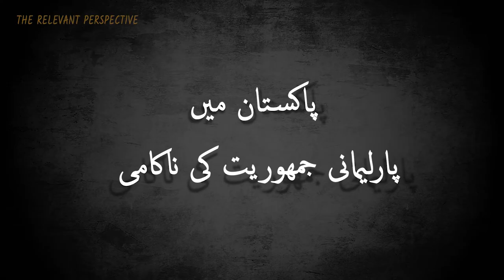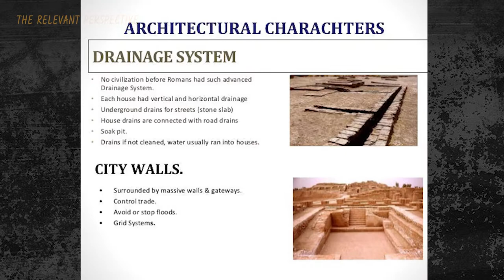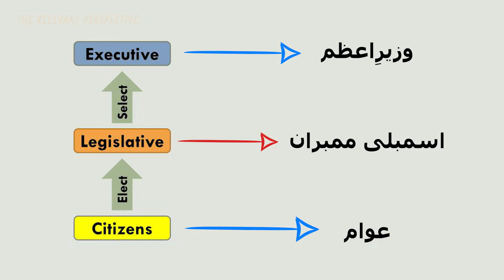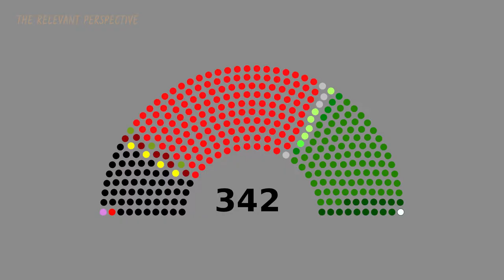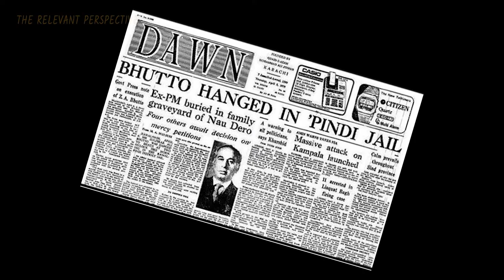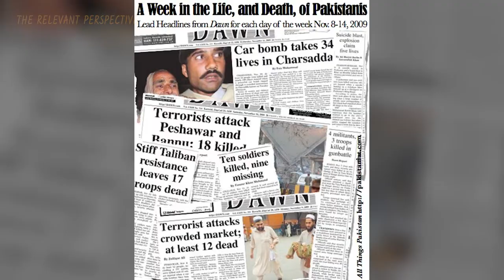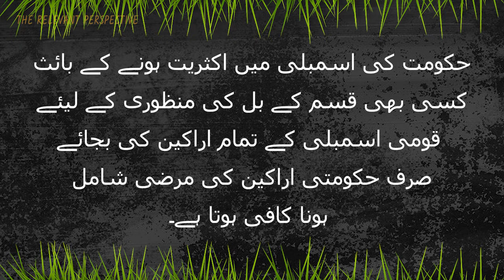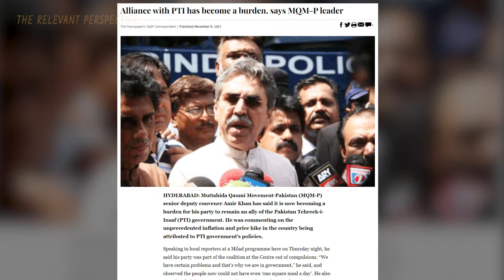Failure of Parliamentary Democracy in Pakistan - Urdu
What is democracy? Why did parliamentary democracy failed in Pakistan?
A brief Urdu documentary on the history of democracy in Pakistan.

Following questions are answered in this video:
- What is democracy?
- Difference between Direct Democracy and Representative Democracy.
- Reasons of the failure of Parliamentary Democracy in Pakistan.